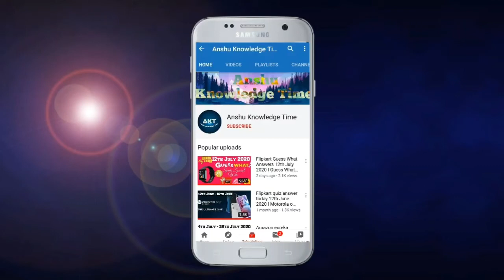Flipkart Fake Or Not Fake Ep263 Quiz Answers Today 1 September 2021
Cover Topic :-

1. fake or not fake episode 263 quiz answer today

fake or not fake today